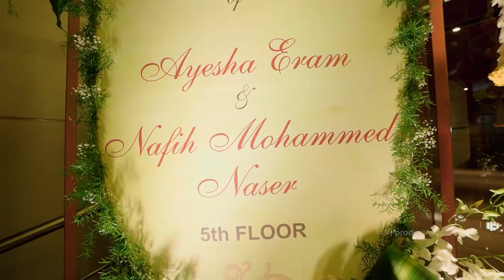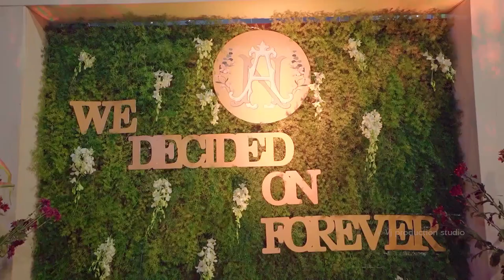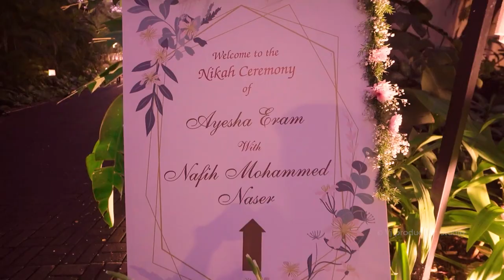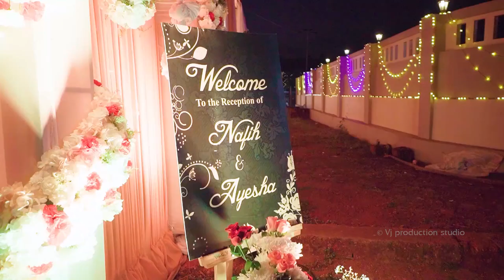AYESHA & NAFIH II WEDDING FILM II